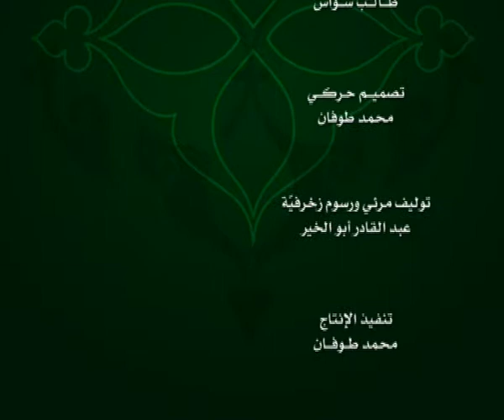الحلقة 201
وعلى التردد: 11595 عمودي، الترميز 27500 ، معامل التصحيح 3/4